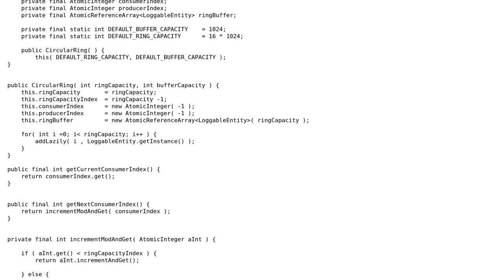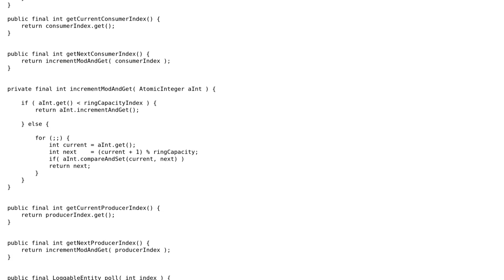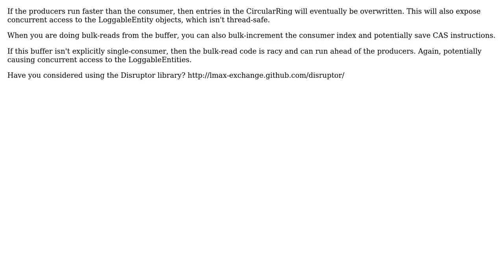Lock-Free Ring Implementation (2 Solutions!!)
Lock-Free Ring Implementation

With thanks & praise to God, and with thanks to the many people who have made this project possible! | Content (except music & images) licensed under CC BY-SA | Music | Images & others | With thanks to user Jamal user Chris Vest user CaptainHastings user Andras Kerekes and the Stack Exchange Network Trademarks are property of their respective owners. You are responsible for your own actions.